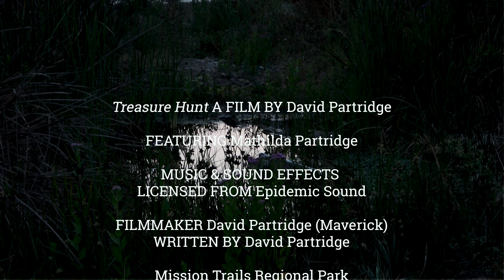TREASURE HUNT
Just having fun with some class assignments and with my lovely wife in the starring role!
The Assignments:
The first assignment was a journey filming someone going somewhere with nine shots or more. First you map out your shots ahead of time and then shoot it.
The second assignment was a Dramatic Irony where the audience knows what is happening, but the main character(s) do not. No dialog is to be used, but do use sound effects and music. Target length for the video is three (3) minutes. I was able to combine these two assignments into one video to achieve both purposes.
The Classes
RTVF 124 – Single Camera Production taught by Bob Sly.
RTVF 167 – Motion Picture Production taught by Cy Kuckenbaker.
The School
San Diego City College
San Diego, California.
HB Maverick PRESENTS

FEATURING Mathilda Partridge

FILMMAKER David Partridge (Maverick)
WRITTEN BY David Partridge

Mission Trails Regional Park